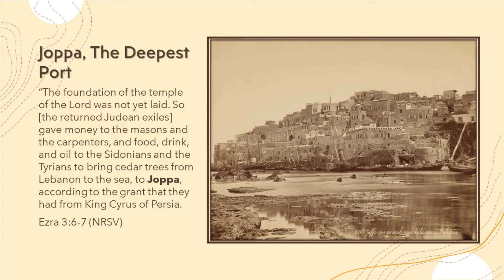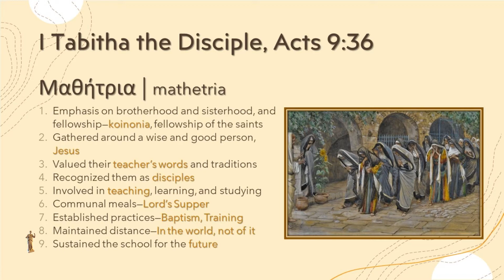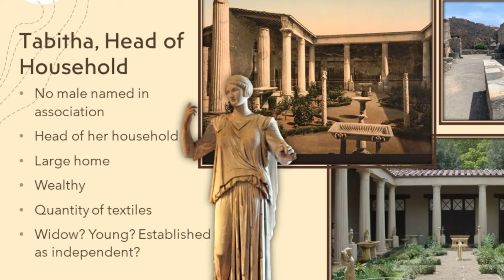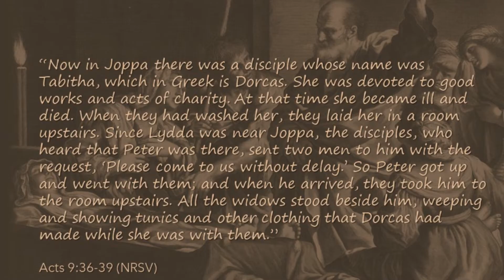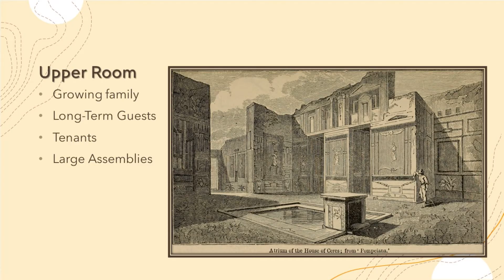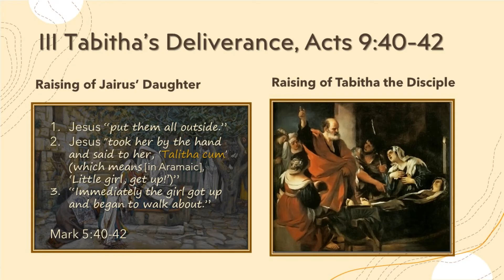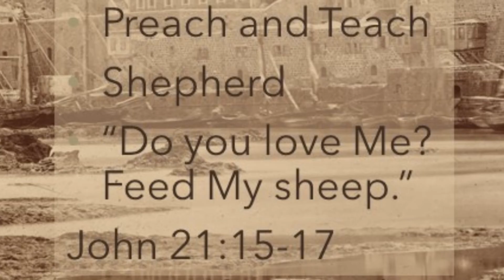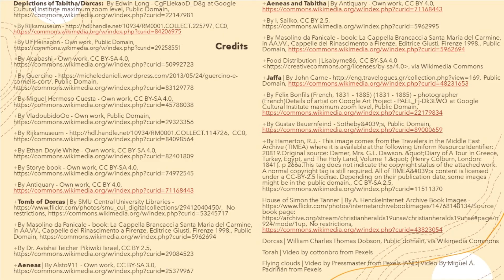Tabitha (Dorcas)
Tabitha’s story begins in Joppa, an ancient seaport along the Mediterranean. You and I might remember this harbor city as the place Jonah fled to when he heard God’s call to Nineveh. Joppa’s international anchorage so well represented, Jonah knew he could board a ship to the farthest reaches of the west—in the opposite direction of Assyria—as soon as he arrived. Further back in its history, Joppa represented the territory allotted to the tribe of Dan in the book of Joshua. When the Danites lost their territory, they were only able to reclaim Leshem.

Centuries afterward, when Solomon built his palace and the temple, the massive cedar logs he conscripted had to come through Joppa’s port, the only natural harbor between Egypt to the south and Akko to the north. Again, a thousand years later at the rebuilding of the temple, the lumber needed to come through Joppa.

Imagine a bustling metropolis, with thriving import-export trade, merchant families living in impressive homes, the sounds of creaking ships, gulls, languages from around the world, temples and houses of worship representing dozens of religions, wine bars and inns with an overflowing clientele of travelers and seafarers, an easy place to get lost in, to start over, to begin an adventure. Joppa also represented the meeting of many cultures, for though it was one Palestine’s most important port cities, and certainly Jerusalem’s most important, Joppa also bordered Samaria and occupied the Phoenician region.

Which brings us to the unique and intriguing story of a woman with dual citizenship, as it were, a woman known for her good deeds, the only woman who was actually called disciple in the entire Christian Testament, whose death rocked her Christian community to its core, and her deliverance by being raised back to life generated widespread belief in the Lord.

I Tabitha the Disciple, Acts 9:36
The Kingdom of God about the goodness of God that brings life to all who believe.

II Tabitha’s Death, Acts 9:37-39
The Kingdom of God is about hope in the kindness, goodness, and power of God.

III Tabitha’s Deliverance, Acts 9:40-42
The Kingdom of God is for all people.